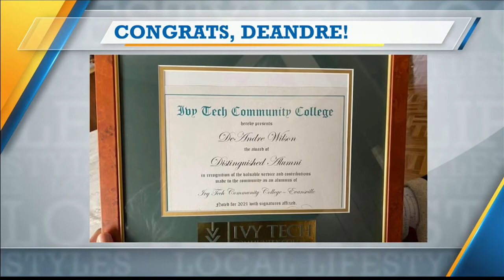Celebrating Black History with Deandre Wilson